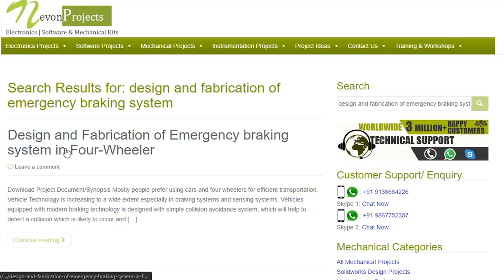How To Make Intelligent Mechanical Braking System For Automobiles Mechanical Project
This video shows the demonstration “Design and Fabrication of Emergency braking system in Four-Wheeler”.  In this automatic braking system, there is a four-wheel cart in which rare wheels are being motorized for drive wheels. FRONT wheels have been pivoted for staring mechanisms.
Mostly people prefer using cars and four wheelers for efficient transportation. Vehicle Technology is increasing to a wide extent especially in braking systems and sensing systems. Vehicles equipped with modern braking technology is designed with simple collision avoidance system, which will help to detect a collision which is likely to occur and applying emergency brake to avoid it. Such technologies will reduce the number of accidents which causes worst damages, serious injury, and even death. In this automatic braking system, there is a four-wheel cart in which rare wheels are being motorized for drive wheel. FRONT wheels have been pivoted for staring mechanisms. New friction brakes are designed for emergency braking. The brakes are operated by motorized mechanism, which is spring-loaded. The drive of the car is remote operated. Two sensors are used for front and rare for avoiding damage to the car at the time of parking. The sensors used are a capacitive type which can sense both Metal and non-metal obstacles. Also, two relays are used after the sensors which activate the braking motor when obstacles are sensed either in forward or reverse direction.

CHECKOUT COLLECTION OF SOME OF OUR OTHER Mechanical Projects